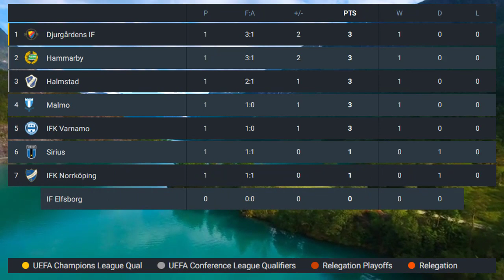Allsvenskan Tabell idag 2023 | Allsvenskan Resultat idag